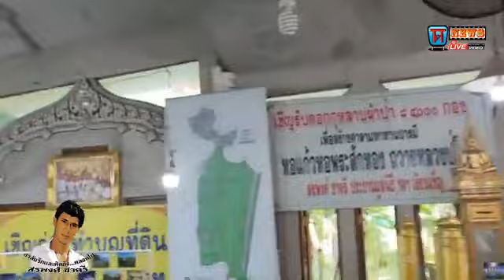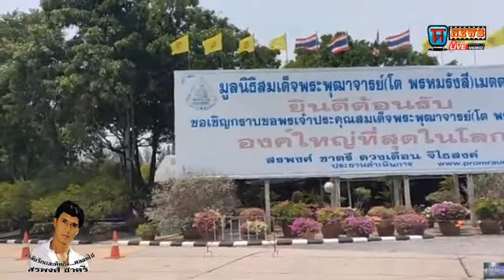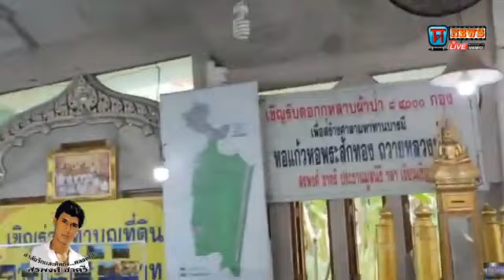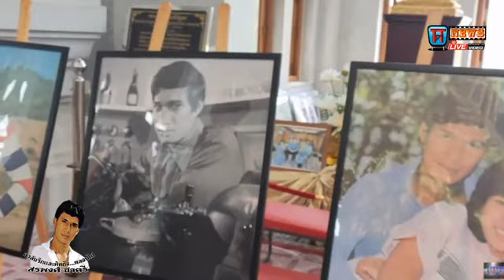ช่องttvnewsonline เกาะติดคลิปVDOรายละเอียดของวิดีโอ YouTube Studio